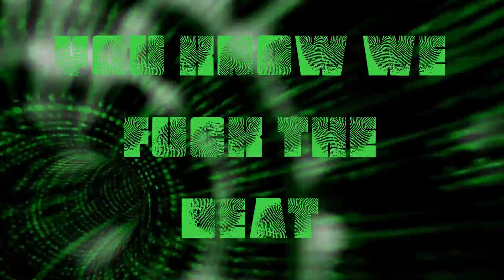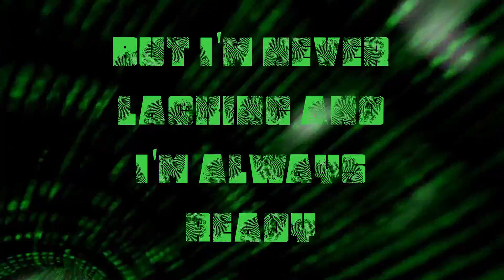Teddy James III, J Molley & Moëtt - GREEN (Lyric Video)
This Is A TjINC./Evolve.co Production

“GREEN” available at:
OFFICIAL LYRIC VIDEO FOR “GREEN” by Teddy James III.

Directed by: Teddy James III x Hlogi
Production by: TjINC./Evolve.co

Teddy James online:
DSP’s/digital streaming platforms - Teddy James III

Composer: James Teddy Chemaly-Parker III
Associated Performer: James Teddy Chemaly-Parker III
Associated Performer: Jesse Mollet
Lyricist: James Teddy Chemaly-Parker III
Lyricist: Emile Kamanda
Lyricist: Jesse Mollet
Lyricist: Kingsley Almandho

“Song Description”- ‘GREEN’, ‘the bonus track for ‘New Era!’
Lyrics:

Green green green that be celery
Nigga’s tryna to fuck with me they get the beat
yeah, little mama wanna suck this (uhh)

i’ve been with the geez overseas nigga PLEASE
yeah, nigga’s really fuck with me
and if I’m with the guys,
you know we fuck the beat

i’ve been riding overseas
you know we got the Sea
all my niggas copped it nice
you know we do the Steez

do it like Rambo
all of my nigga’s can tango
if you want to fuck with me, Johnny, like Dango
all of my nigga’s like Rambo
if you gon' fuck with me, nigga, I’m camo
all of my nigga’s you know when we hide in the bush and we shoot it like ammo
THE AMMO

Nigga’s tryna fuck with me they get the beat

Got a hundred thousand on Sunday
Spend a little 20k Monday
Molley getting bitches from the runway
Leave the club and do a lil gun play

You ain't shopping you checking the tag
I'm stepping in Christian there's blood on the floor and the bath
Never seen you pull it out of your bag
I got 21 bitches they savage and bad

You ain't fucking with me you ain't fucking with teddy
Molley either got a gun or machete
Drop the Addy better pray that you're ready
If we stationary I'm it shooting steady

Many men want dead
it's kinda scary
But I'm never lacking and I'm always ready
I don't fuck with bitches that like being petty
They cannot escape I'm up their telly
they cannot escape i’m up their-